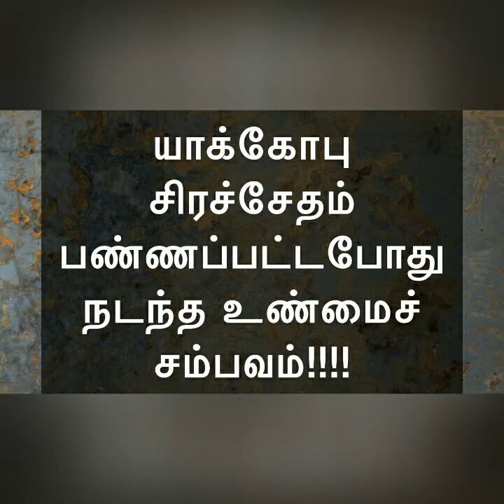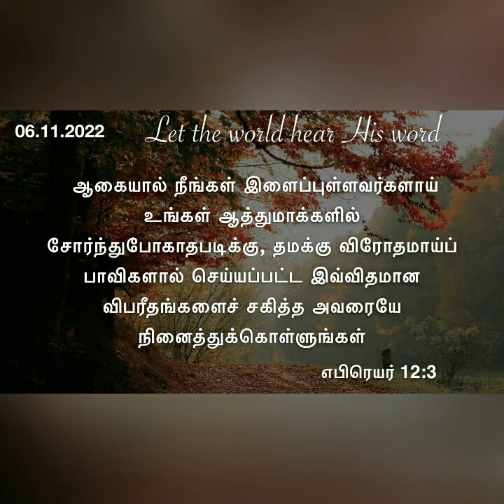அப்போஸ்தலன் யாக்கோபின் வாழ்வில் நடந்த உண்மை சம்பவம்! Daily devotional by Hepzibha Edwin l 06.11.2022